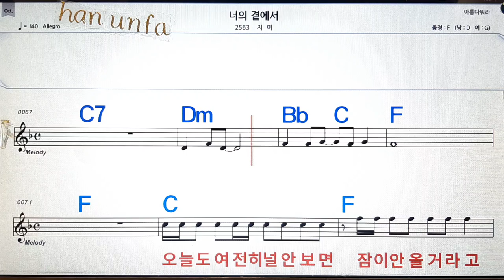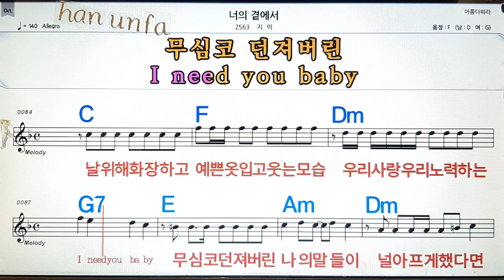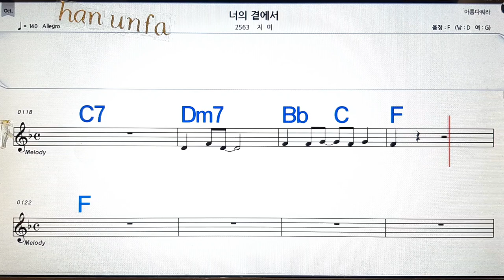너의 곁에서/지미💋노래방, 통기타 , 코드 큰악보, 가라오케, 반주💖Karaoke, Sheet Music, Chord, MR